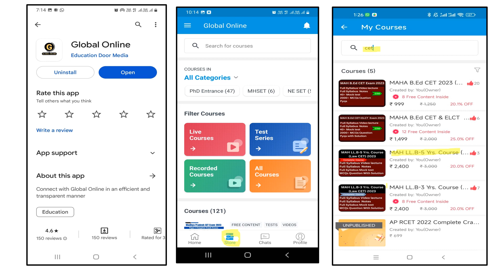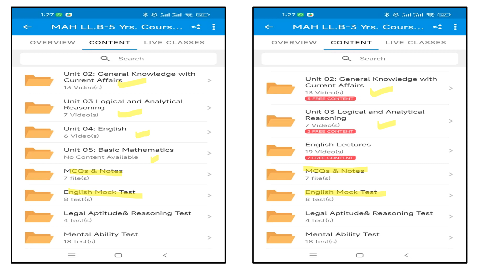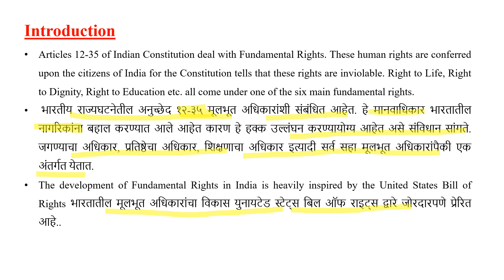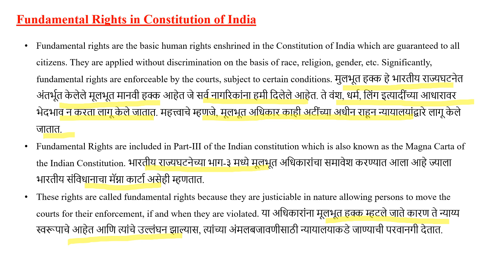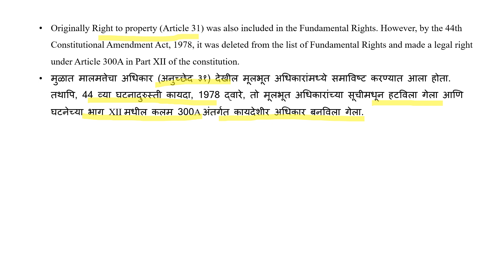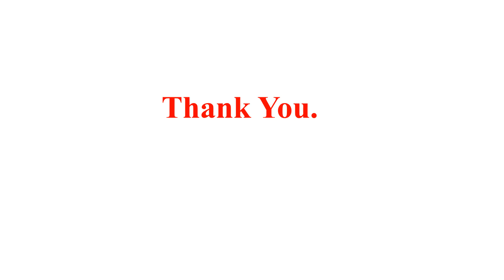MAH L.L.B CET exam 2024 | Legal Aptitude for L.L.B CET 3yrs & 5yrs | Preparation 2024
Hello Everyone,
We have started lecture series for L.L.B CET exam 2024, In this video we have discussed important topics of Legal Aptitude. this is lecture-1
we started our new batch for L.L.B CET exam 2024, preparation 2024